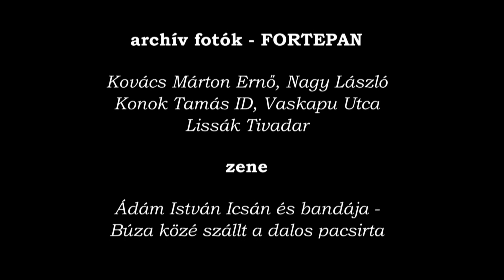Kéve Kereszt Kepe - kéziaratás